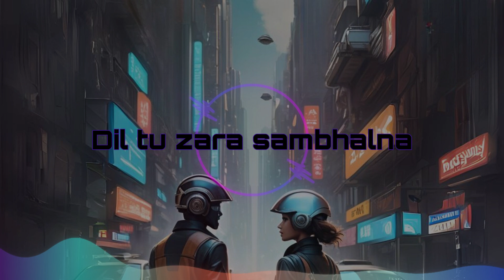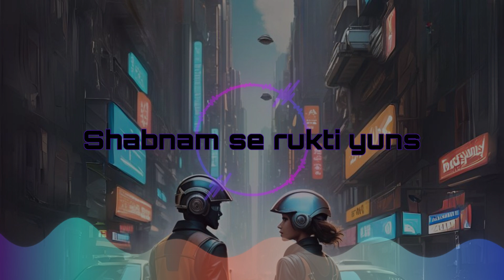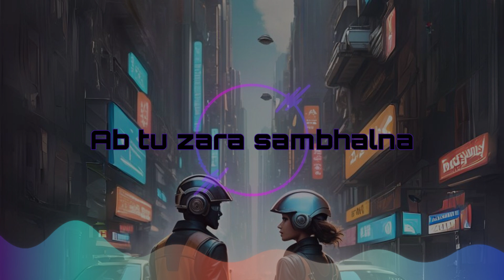youtube video 2TL-z0Z1rgk